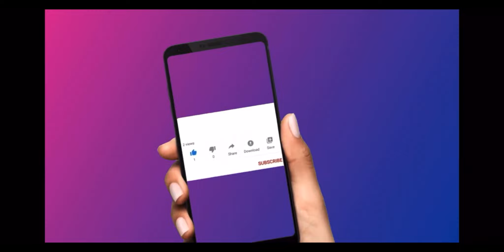Cousin Big Bear PT2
Hey guys hope you enjoy this vlog with my family.